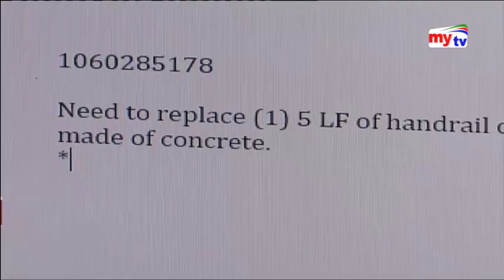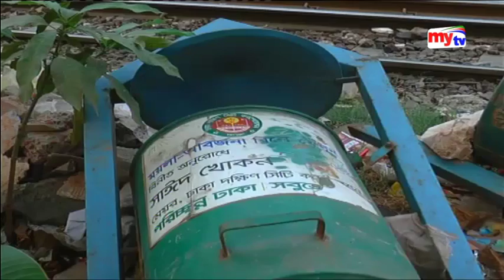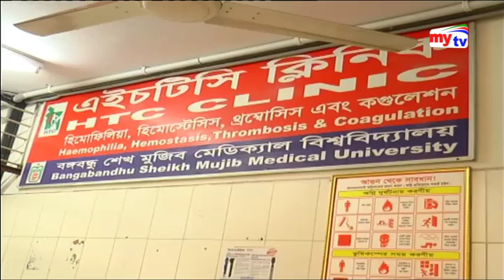Mytv Latest News | 7:30pm - 01 April 2018 | News Today - News Update in Bangla - Bangladesh News